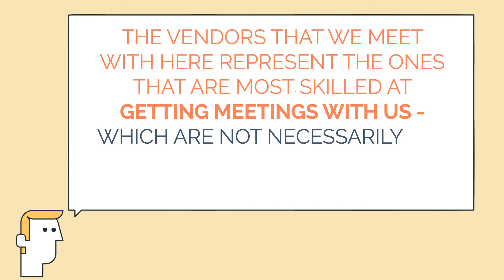Glassnetic Motion Graphics Character Animation